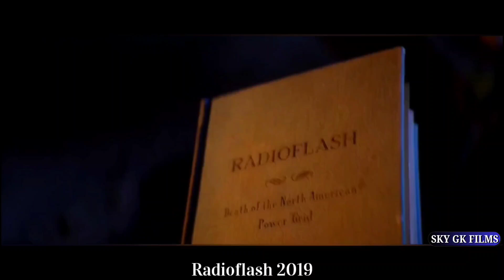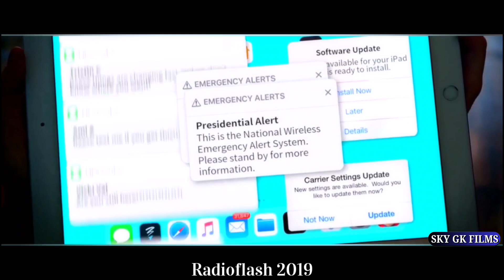दुनिया खतम होती देख जंगल मे भागी लडकी | skygkfilms | Horror | Mystery | Thriller | Sci-Fi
1. This video has no negative impact on the original works (It would actually be positive for them)
2. This video is also for teaching purposes.
3.It is not transformative in nature.
4.I only used bits and pieces of videos to get the point across where necessary.

latest hollywood movies explained in hindi
movies in hindi
movies voice over in hindi
latest movie series explain in hindi